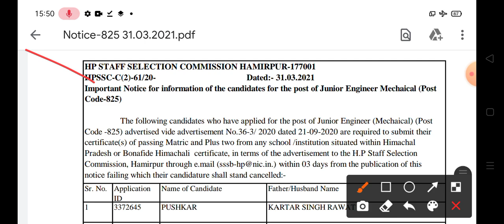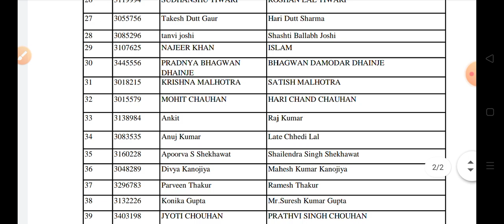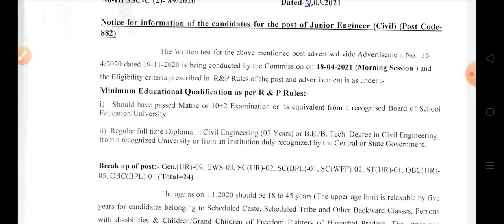HPSSC Hamirpur latest update notification|हमीरपुर चयन बोर्ड ने जारी की नई नोटिफिकेशन